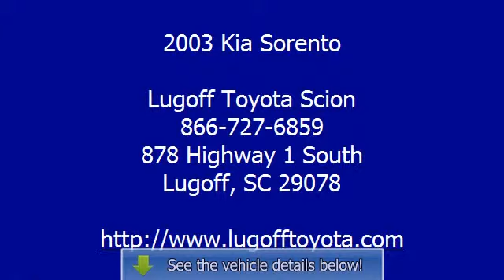2003 Kia Sorento - Lugoff Toyota Scion - Lugoff, SC 29078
For Sale: 2003 Kia Sorento
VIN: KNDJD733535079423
Engine: 6 Cyl.
Drivetrain: RWD
Transmission: 4 Speed Automatic
Mileage: 143,965

Features:
2003 Kia Sorento S U V. This vehicle features the following equipment: 4 Speed Automatic, 6 Cyl., Rear Wheel Drive